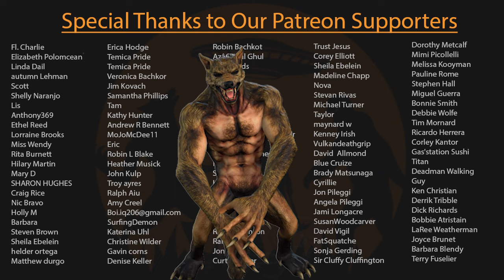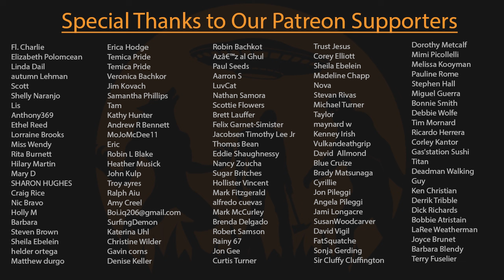EP256 - Strange Texas: The Dogman, UFO, Ghost Connection